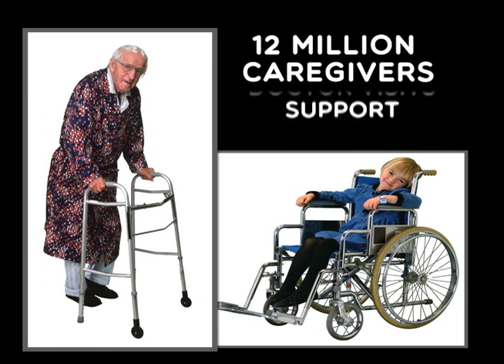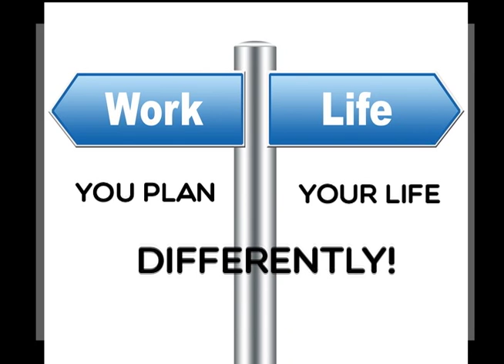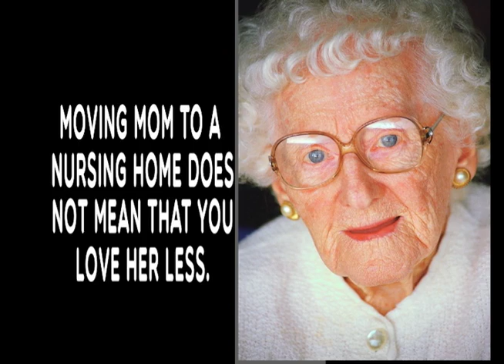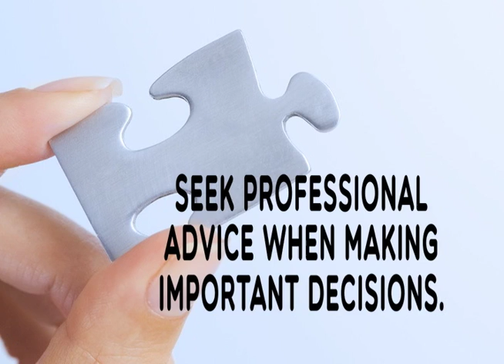Caring For the Caregiver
As a producer with GTV3, I often have the opportunity to produce projects near and dear to my heart.  I hope this video helps in showing you how people are dealing with caring for their loved ones.  As always, here at b2enetworkTV, our mission is to inform and educate you to issues that affect your life.

According to the National Alliance for Care Giving,  65.7 million family caregivers in the United States, provide important societal and financial contributions toward maintaining the well-being of those they care for.  These issues were addressed at the I KNOW EXPO recently held in Lexington, Kentucky.

Be blessed and enjoy your day.

Cynthia Bryant